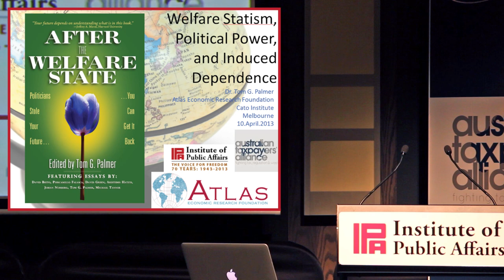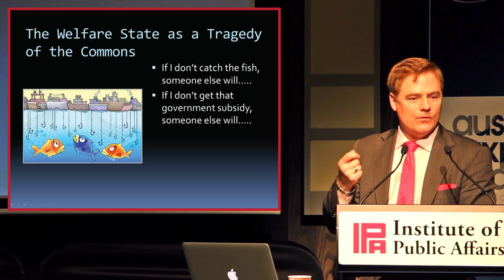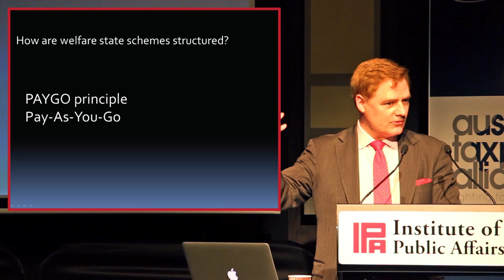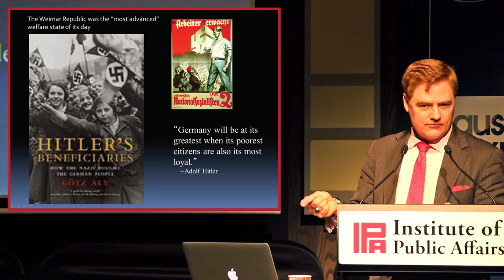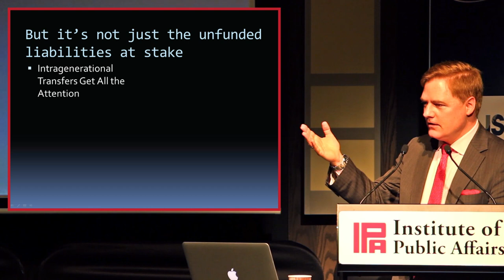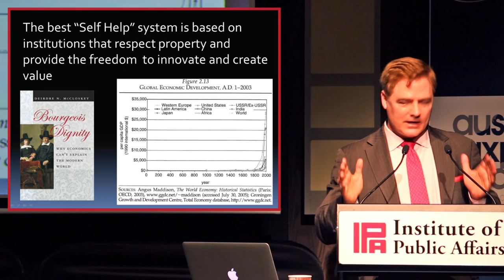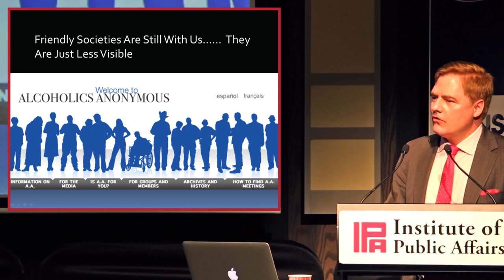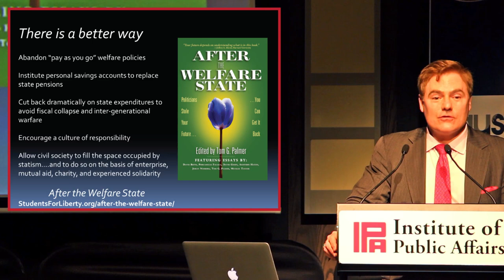Tom Palmer: the inevitable collapse of the welfare state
Dr Tom G Palmer says the welfare state is unsustainable and must be reformed. Dr Palmer, from the Atlas Network and the Cato Institute, is speaking in Melbourne to the Institute of Public Affairs and the Australian Taxpayers' Alliance on Wednesday 10 April 2013.